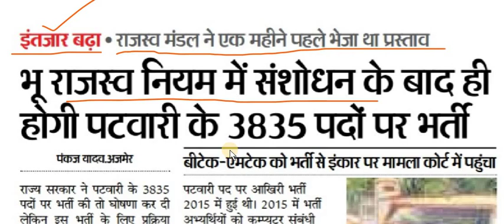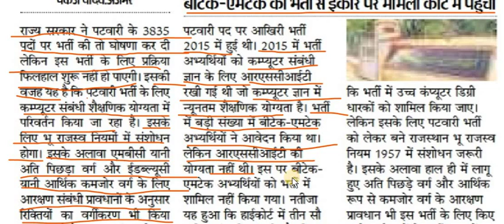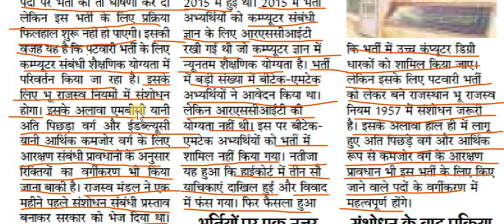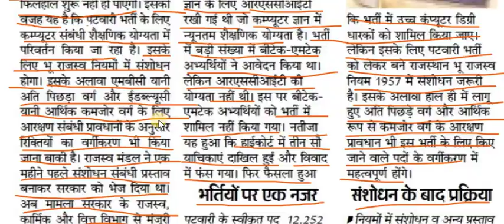राजस्थान पटवारी भर्ती प्रक्रिया पूरी जल्द विज्ञापन आवेदन होंगे शुरू | Rajasthan Patwari Bharti 2019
राजस्थान पटवारी भर्ती 2019//Rajasthan patwari Bharti 2019// RSCIT मैं बदलाव 3835 पदों पर
Rajasthan patwari recruitment news update
Rajasthan patwari bharti big update

PDF के लिए निचे दिए TELEGRAM के लिंक से ओके करके CHANNEL को JOIN कर लीजिये आपको सभी PDF और क्लासेज की updates आसानी से मिल जाएगी

BSP CLASSES की सभी वीडियो को अन्य सोशल मिडिया पर देखने और सभी क्लास की PDF के लिए BSP CLASSES के नीचे लिंक दिए हुए है उन पर ओके करके सीधे आप उन साइट्स पर जा सकते है